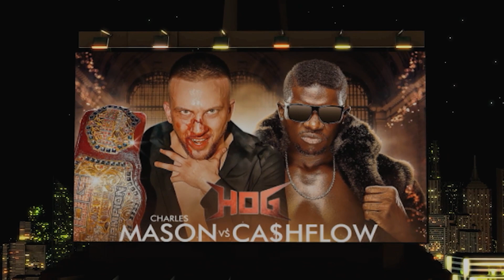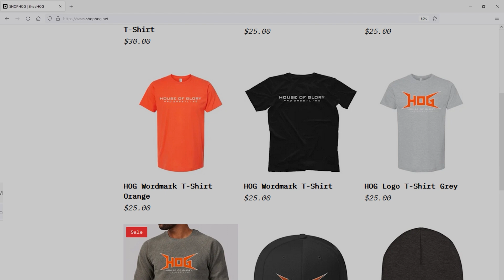Charles Mason vs Ken Broadway - House of Glory Wrestling Crown Jewel Championship Match